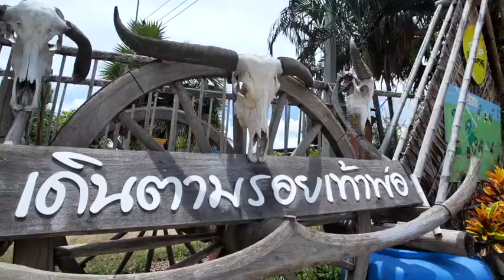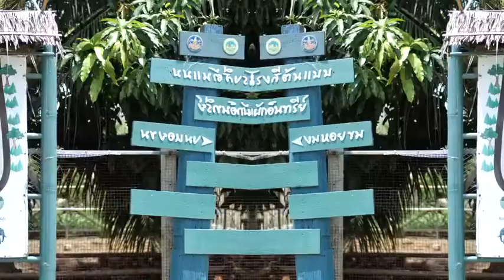EP 4 แรม เชียงกา “ปราชญ์ส่งเสริมการเรียนรู้” ช่วงที่ 2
EP 4  แรม เชียงกา  “ปราชญ์ส่งเสริมการเรียนรู้”
จากลูกชาวนาไทย ได้ไปเป็นลูกชาวนาญี่ปุ่นเมื่อสามสิบกว่าปีมาแล้ว ได้กลับมาพัฒนาตามหลักการเกษตรทฤษฏีใหม่ของในหลวง ร.๙ และใช้เป็นฐานกระจายความรู้เกษตรสมัยใหม่และสร้างภาคีเครือข่าย